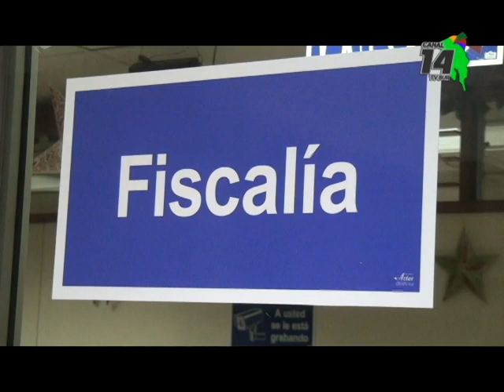Muertes y robos preocupan a los generaleños, autoridades trabajan en conjunto para dar con responsab